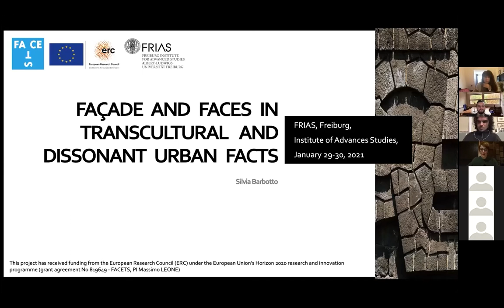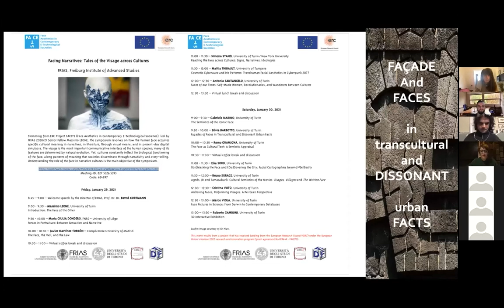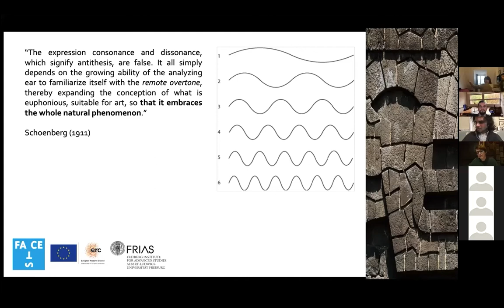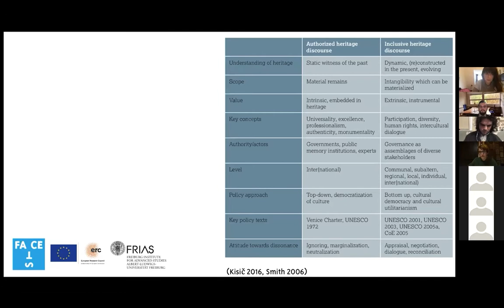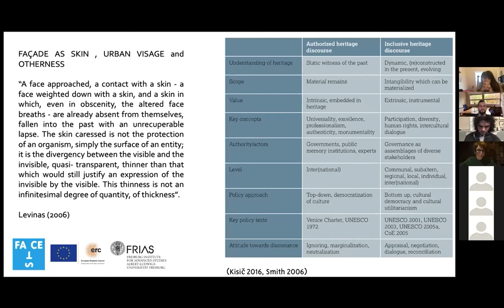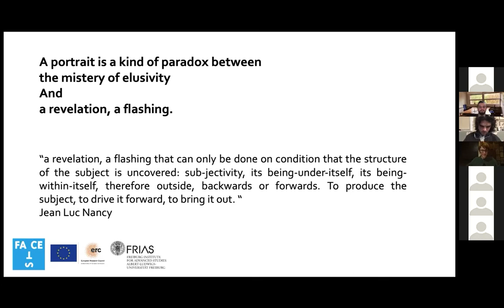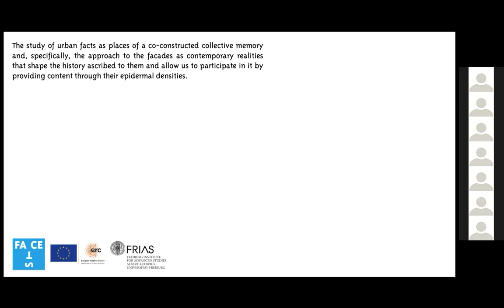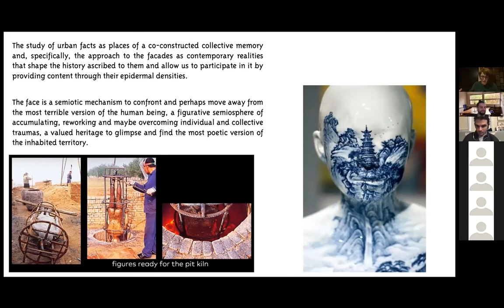FRIAS FACETS 2021 - Silvia BARBOTTO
Symposium - Facing Narratives: Tales of the Visage across Cultures

Silvia BARBOTTO, University of Turin

Façades of Faces in Transcultural and Dissonant Urban Facts